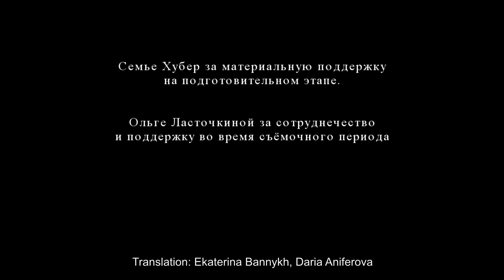Мне очень больно!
НКО "Дыхание планеты" \ Инклюзивная медиакоманда "Солнцепёк"
г. Чебоксары

Социальная драма "Мне очень больно!" снята при непосредственном участии детей и подростков, имеющих ментальные особенности. Режиссёр и сценарист Владимир Синяев этой работой хотел напомнить людям о том, что родителей, безусловно, очень влияют на любого ребенка. Только любовью, трепетным отношением, добротой можно изменить этот мир ради своих близких людей и ради счастливого будущего.